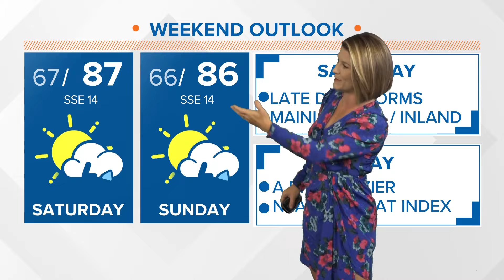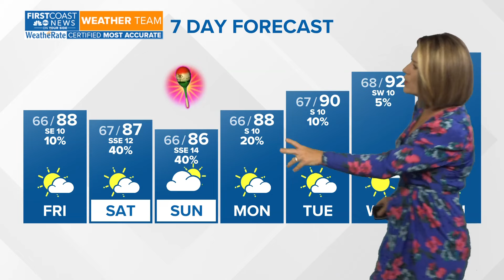Warm and humid for the first weekend of May with isolated thunderstorm chances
Meteorologist Lauren Rautenkranz says conditions should be mostly dry, but keep your head on a swivel across Jacksonville with the chance for storms to pop up.